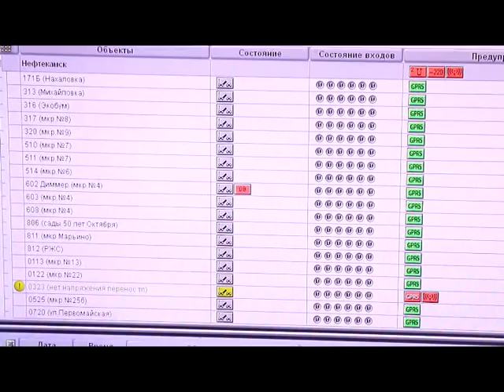Улица Молодежная стала светлее